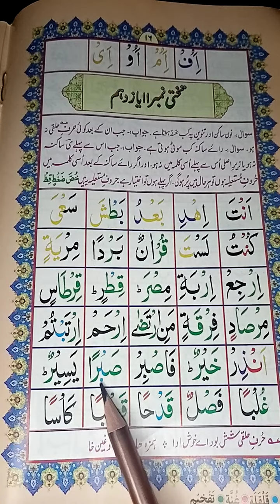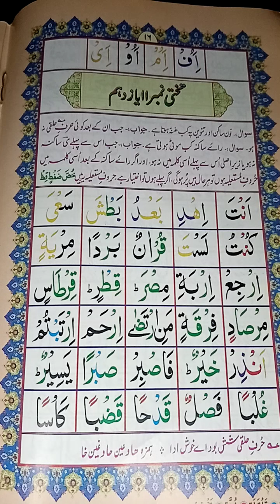Learn to Read the Quran - क़ुरआन पढ़ना सीखे l part 11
Is channel me humne quran parhna zero se start kiya hai. Sabse pahle aapko ek Qayda lena hai jo kisi bhi Islamic book store se mil jayega. Phir aapko practice karni hai jaise video me btaya gya hai.

Aapko teen kaam karne hai

1.Alif Ba ki takhti ko pura rat lena hai
2.Ye sare words aapke mind me beth jane chahiye
3.Talaffuz yani har word ko padhne ka tarika shi rkhna hai

Aapne kuch logo ko dekha hoga bade ajeeb andaz me quran padhte hai aapko aisa nahi krna hai balki sahi sahi padhna hai.

basics of quran learning
basics of quran reading
basics of islam
basics of islam for beginners
basics of islam in urdu
basics of reading quran
basics of quran
quran recitation
quran basics
quran tilawat
quran basic learning
quran academy
quran samjhein
quran sharif
basics of islam for reverts
basics of islam in hindi
basics of islam malayalam
basics of islam by mufti menk
basics of holy quran and sunnah
Tags For Reference : Learn to Read the Quran,क़ुरआन पढ़ना सीखे,part 2,qayda kaise padhe,quran padhna sikhe,quran padhne ka tarika full,quran padhne ka tarika,quran padhne ka tarika bataye,how to read quran,learn quran,arbi sikhe,quran sikhe,online quran sikhe,quran padhne ka shi tarika,quran padhna kaise sikhe,learn how to read quran,read quran word by word,noorani qaida lesson 1,noorani qaida,islam in hindi,islam ki jankari hindi me,islamicvision,islamic vision,ishan